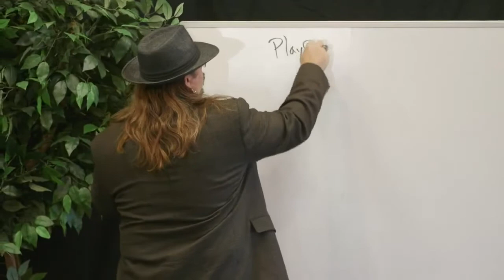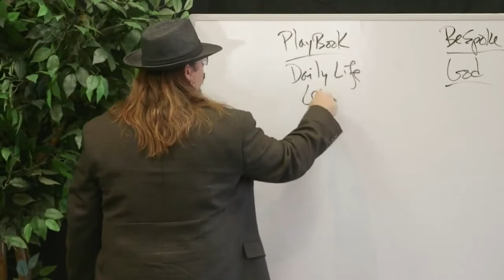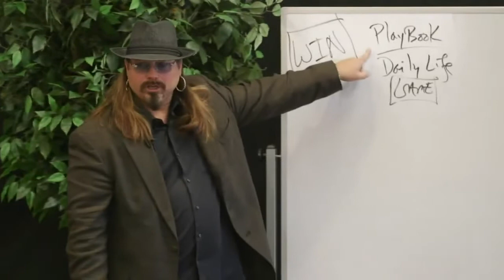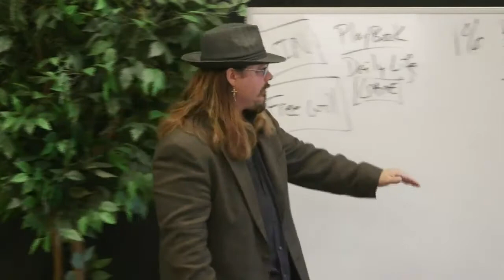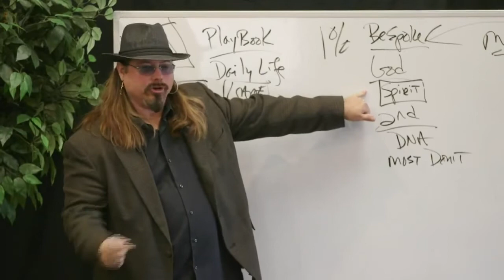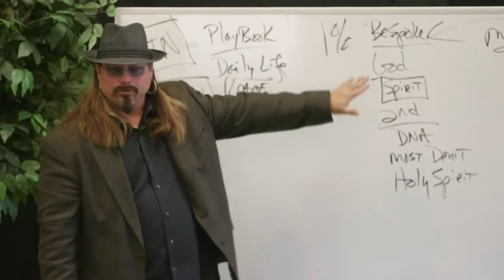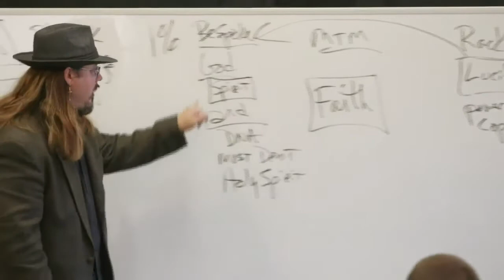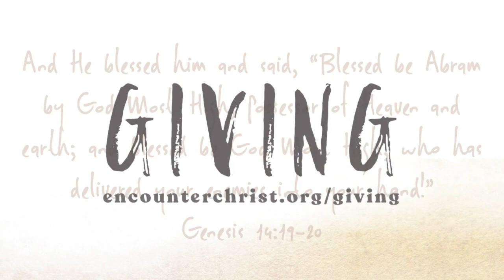11 24 19 Sermon - Your Bespoke Life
God allows us to create our own bespoke life. What does that mean? We have the ability to create the exact life we have always dreamed of - why? Because He places that dream in our heart. Listen to this message to find out how you can create your own "custom-tailored" life.